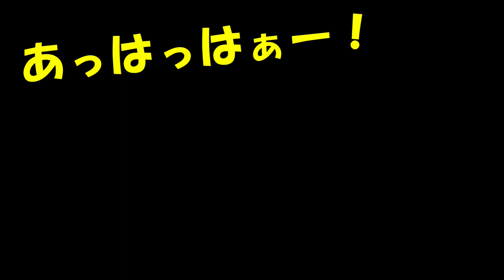【ホラー・リトルナイトメア２】怪電波に歪められた世界で友達と電波塔を目指すゲーム#7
皆さんいらっしゃい！
ご覧頂きありがとうございます！
今回はリトルナイトメア２！
モノ君の物語です！
電波塔に支配された世界を舞台にのサスペンスアドベンチャーゲーム。

楽しんでいってね！！
では皆さん、乾杯！